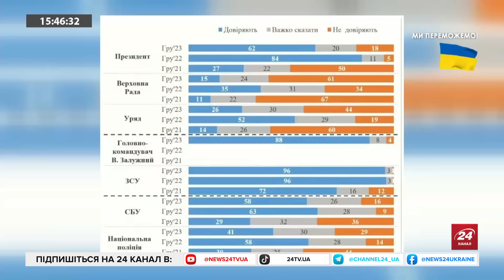ДАВИДЮК: Чого варто ЧЕКАТИ від НОВОГО закону про МОБІЛІЗАЦІЮ? / Залужного ПРОСЛУХОВУЮТЬ?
Мережу сколихнула новина про те, що у кабінеті Головнокомандувача Валерія Залужного було знайдено пристрій для підслуховування. Потім виявилось, що він був не у самому його кабінеті, а в приміщенні поряд. Політолог Микола Давидюк @davydiuk  прокоментував цю новину. Також він проаналізував тему мобілізації.